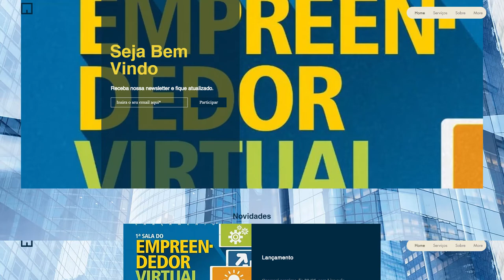Caxias ganha 1ª Sala do Empreendedor Virtual do Maranhão